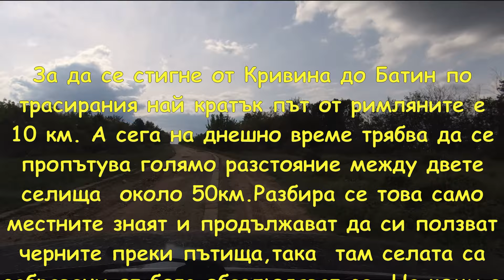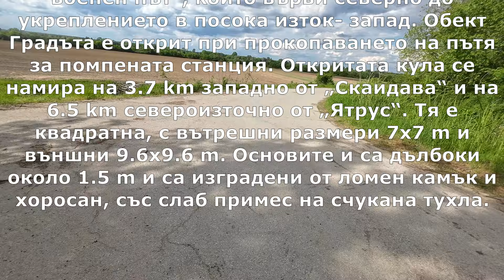Батин – Антична крепост "Градъта" с чешмата/2024/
За да се стигне от Кривина до Батин по трасирания най кратък път от римляните е 10 км. А сега на днешно време трябва да се пропътува голямо разстояние между двете селища  около 50км. Разбира се това само местните знаят и продължават да си ползват черните преки пътища,така  там селата са забравени от бога обезлюдяват се .На кому е нужно да поддържа крайдунавския асфалтиран път изграден върху античния и  изоставен през 90г. на миналия век.

Антична и късноантична крепост Градъта се намира в едноименната местност, на 3.11 km западно по права линия от центъра на село Батин. Разположена е на нисък, сравнително равен и леснодостъпен терен, който се издига на 12 m над нивото на река Дунав. От изток е ограничена от река Саръ дере, която се спуска от юг на север. От север- от блатата на южния бряг на река Дунав. От югозапад твърдината е ограничена от стръмния склон на масива „Брестовете“.

Най- достъпна е от „Крайдунавския, римски, военен път“, който върви северно до укреплението в посока изток- запад. Обект Градъта е открит при прокопаването на пътя за помпената станция. Откритата кула се намира на 3.7 km западно от „Скаидава“ и на 6.5 km североизточно от „Ятрус“. Тя е квадратна, с вътрешни размери 7х7 m и външни 9.6х9.6 m. Основите и са дълбоки около 1.5 m и са изградени от ломен камък и хоросан, със слаб примес на счукана тухла.

Надстройката запазена на височина до 0.6 m е също от ломени камъни и блокаж, а лицевите части са изградени от по- правилни камъни. Дебелината на основите е 1.3 m. Южно от кулата има разположена малка крепост с дължина на страната от 13 m. Западната и външна стена е изградена от големи дялани блокове (квадри). Дебелината на стената е 1.8 m. Намерени са парчета от тухли.

На 0.67 km югоизточно от крепост Градъта са намерени останки от римско селище. Вероятно укреплението е служило за охрана на моста през река Саръ дере и наблюдение на южния бряг на река Дунав в тая му отсечка.